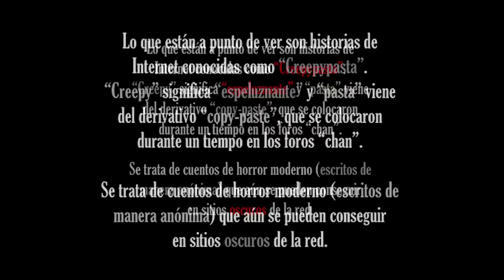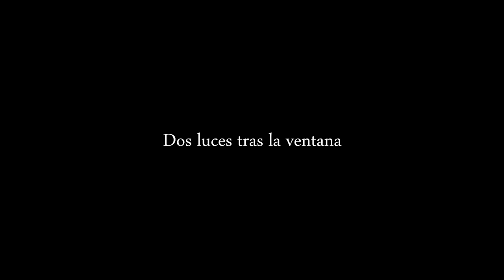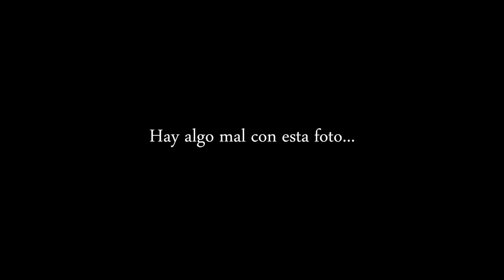Dross cuenta 3 historias de terror XXVI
Si le das pulgar arriba y compartes este video con tu público en Youtube, me ayudarías muchísimo. Te lo agradecería.